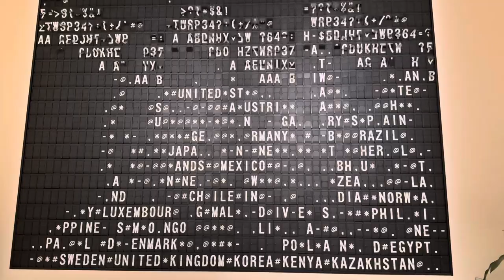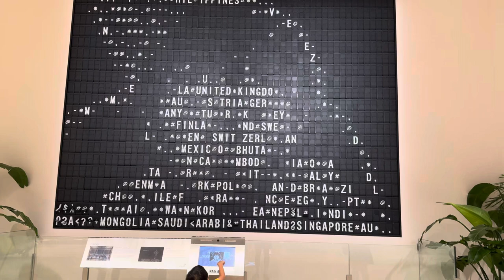Toddler’s Magical Adventure with Flap Pix Photo Attraction at Changi Airport Terminal 2!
Welcome to an enchanting journey as our adorable toddler explores the incredible world of Flap Pix Photo Attraction at Changi Airport Terminal 2. Watch in awe as the old flip boards technology transforms into a canvas of artistic wonder, outlining your little one’s silhouette with a touch of magic. 📸✨

In this heartwarming video, we follow our little explorer as they giggle, dance, and create unforgettable memories with this unique photo spot. Join us in experiencing the joy, wonder, and creativity this attraction has to offer, making your visit to Changi Airport Terminal 2 truly memorable.

Tip: Take your portrait photo in front and then step back to watch the magic. It is easier to view the picture on your phone.